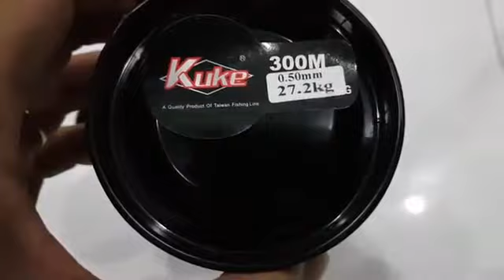[ Dây cước KUKE 7 màu 300m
Dây cước KUKE 7 màu
Hàng nhập từ Châu Âu
150,000đ/300m/cuộn